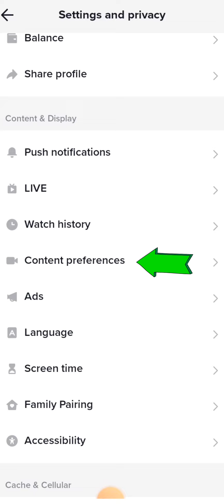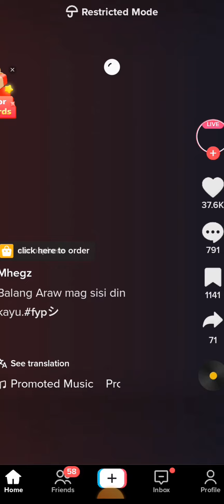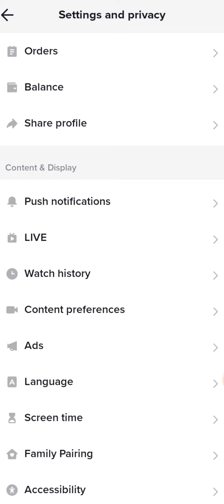how to restrict mode in TIKTOK